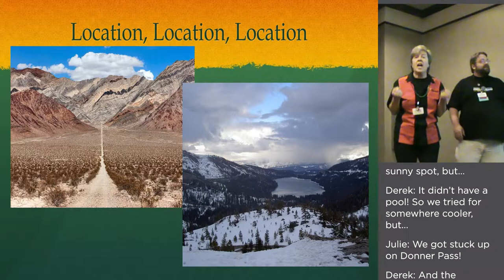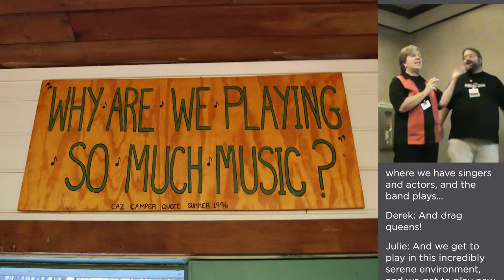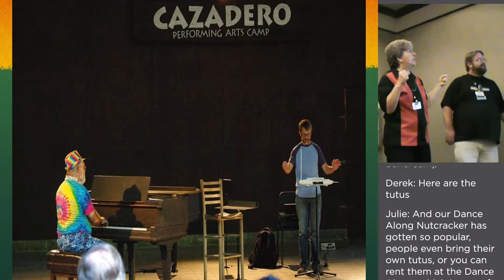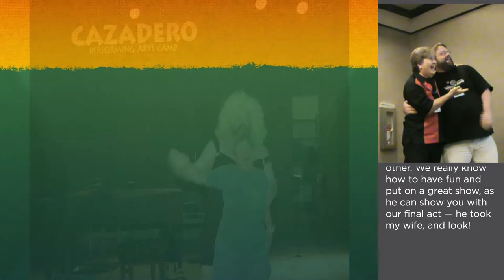Band Camp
Presented by Julie Williamson and Derek Hassell for San Francisco Lesbian/Gay Freedom Band.